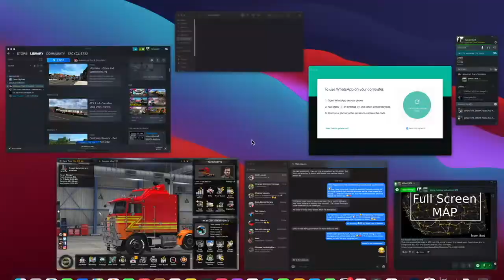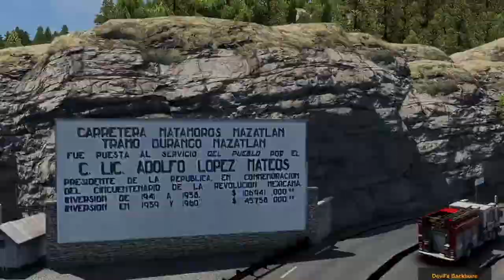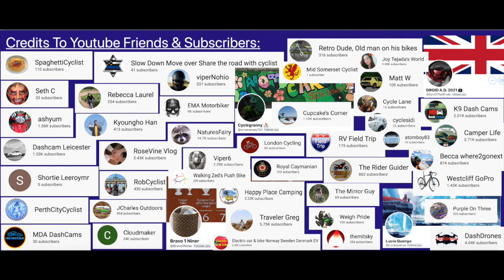American Truck Simulator Canada To Mexico